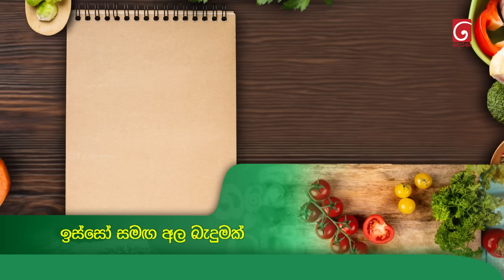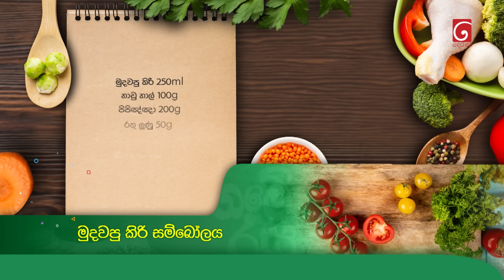ඉස්සෝ සමඟ අල බැදුමක් සහ මුදවපු කිරි සම්බෝලය | Game Rasa (ගමේ රස) | TV Derana